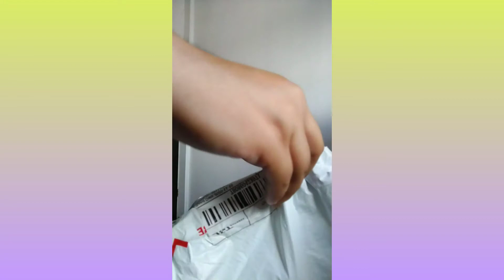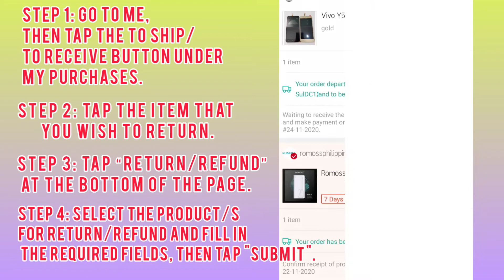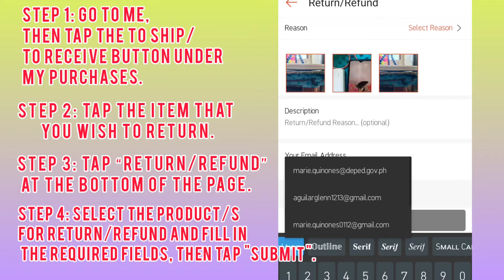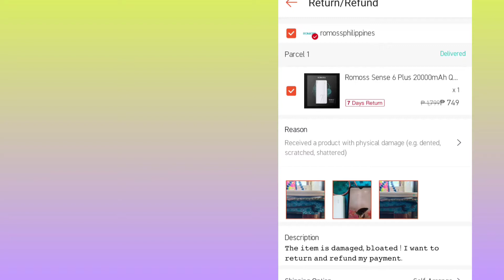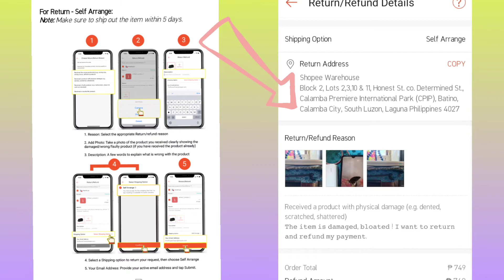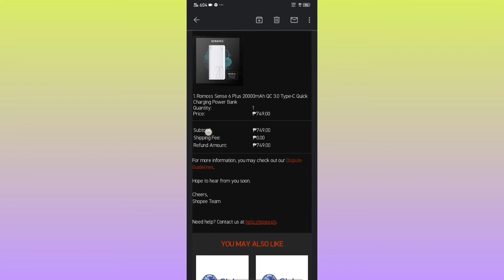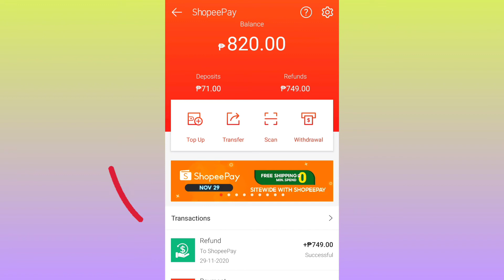HOW TO RETURN/ REFUND SHOPEE MALL PRODUCT STEP BY STEP (reupload)